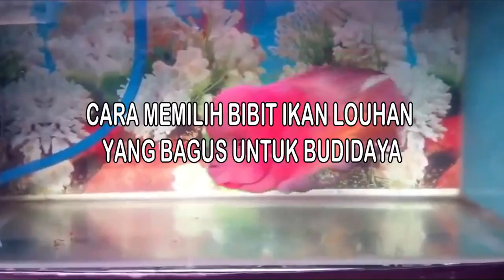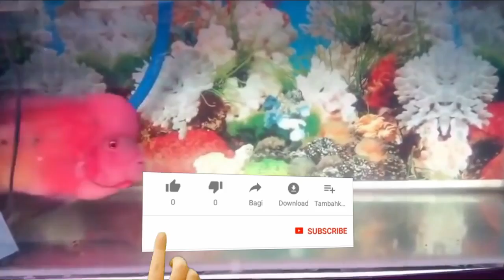CARA MEMILIH BIBIT IKAN LOUHAN YANG BAGUS UNTUK BUDIDAYA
Selamat datang sahabat Sukses Pedia, kali ini Kami akan membahas tentang CARA MEMILIH BIBIT IKAN LOUHAN YANG BAGUS UNTUK BUDIDAYA
Selamat menyaksikan :)